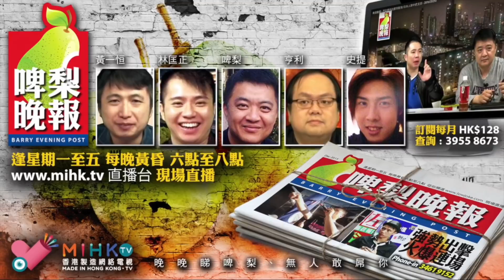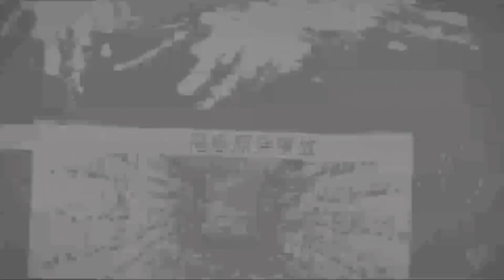啤梨晚報 第696集d- 李偲嫣傳奇一生Me Too都有佢份/直布羅陀歐洲國家聯賽贏波如奪世盃-20181015d